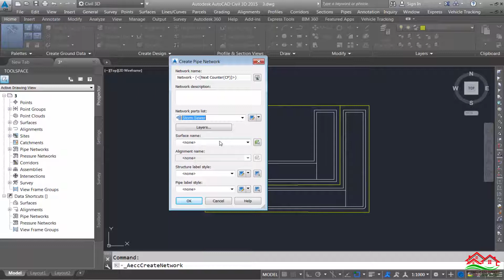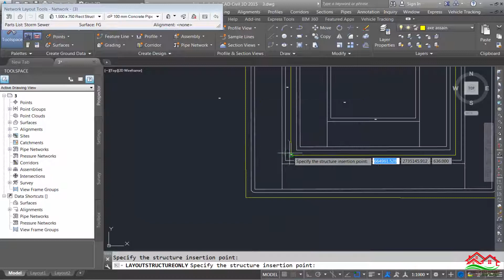الدرس 3: creating structures by layout (دورة انجاز شبكات الصرف الصحي ببرنامج Civil 3d)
السلام عليكم
ــــــــــــــــــــــــــــــــــ
ــــــــــــــــــــــــــــــــــ
ــــــــــــــــــــــــــــــــــ
لتحميل المرفقات: